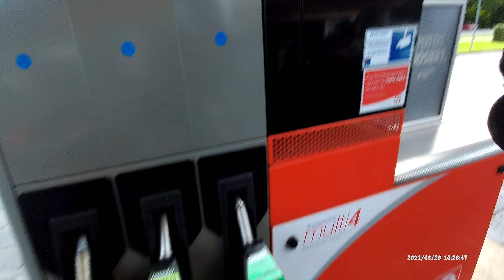MP3 ritten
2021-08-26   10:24